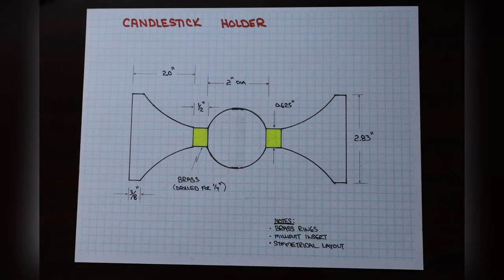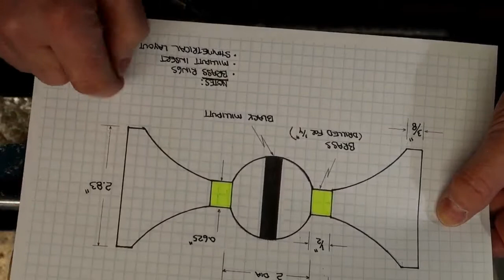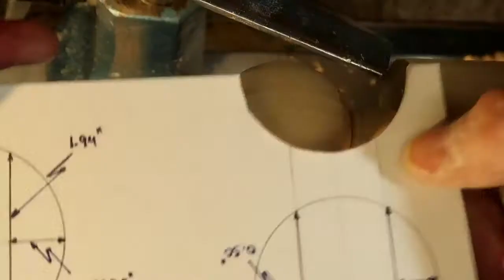Wood and Brass, Wood Turning matching Candle Holders with Brass inserts. On the woodlathe.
Combining metal turning and wood turning in this video I make a matching pair of Poplar Candle Holders that include brass collars.